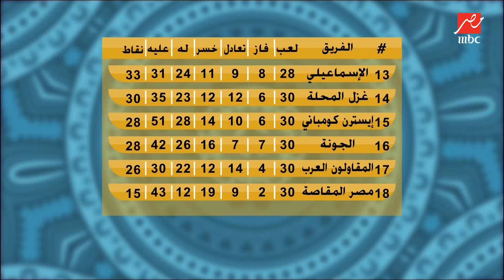الحكم الدولي توفيق السيد: هدف المصري تسلل.. والبنا وضع نفسه في ورطة بسبب ضربة جزاء الأهلي